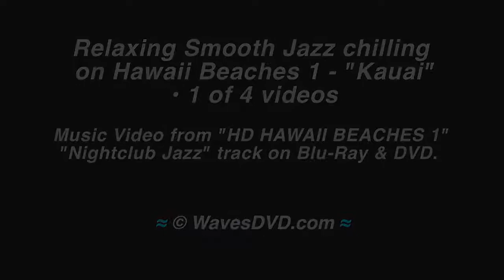PIANO JAZZ #1 Smooth Slow Soothing Instrumental Relaxing Music Calm Soft Songs for Studying Kauai